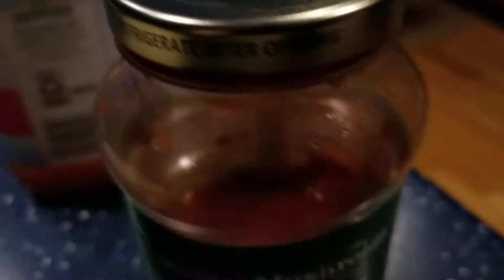clicksauce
[ Moday 2 / 1 / 2021 5:43 PM ]

By some fathom of physics I don't expect to ever truly understand, we have air escaping from a jar of pasta sauce in such a way that it results in the lid producing a clicking noise.